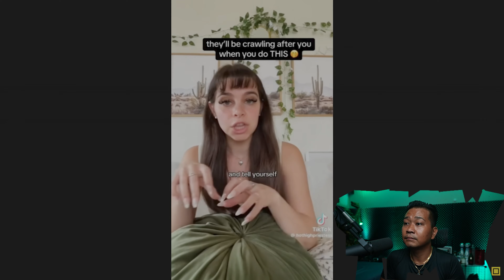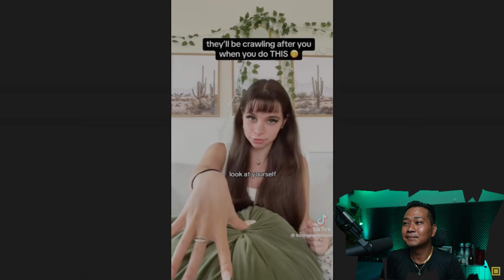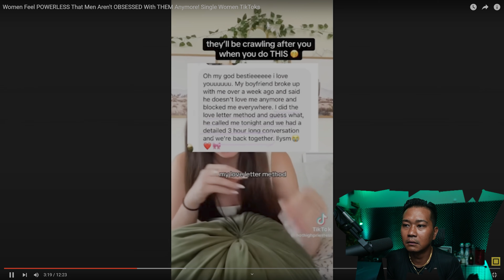Women Feel POWERLESS That Men Aren't OBSESSED With THEM Anymore! Single Women TikToks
drizzle drizzle!

Channel : @replicantphish